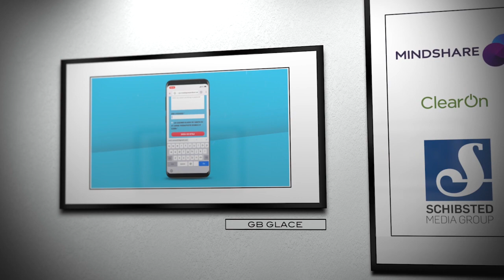IAB Sweden MIXX Awards 2019 - Bästa Kampanj Direkt Respons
Vinnare 2019 var GB Glace Share Joy – Swisha glass till en vän sommaren 2018
Schibsted, Mindshare & ClearOn med GB Glace / Unilever

Motivering Vinnaren av Bästa kampanj-Direkt respons har uppfunnit en ny smart sömlös digital försäljningskanal för en produkt som annars sällan köps online. Juryn smälter, som en glass under årtiondets varmaste sommar, för den här kampanjen. Swish pang bom för Schibsted, Mindshare och Clearon!